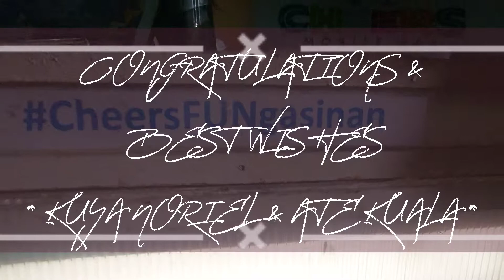The Wedding (N 💗 K) PART 2 || Jeanelyn Lopez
Hi Lovies!!💕

 Part 2 of the Wedding is OUT!! 😍🤗
Congratulations & Best Wishes Ate Kuala & Kuya Noriel (Jake's Cousin)

THANK YOU LOVIESS!!! 🤗 GODBLESS 😇